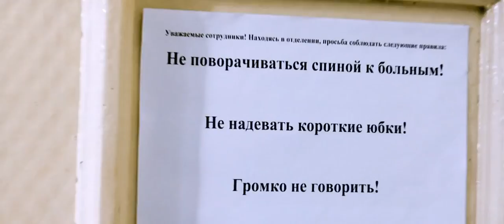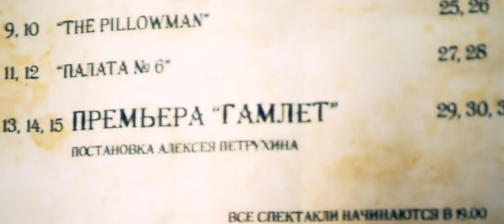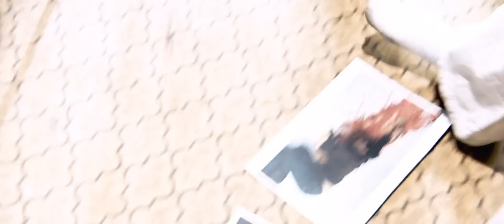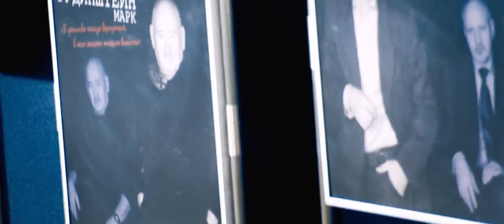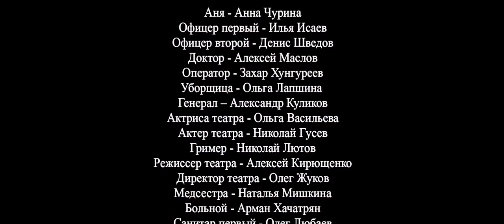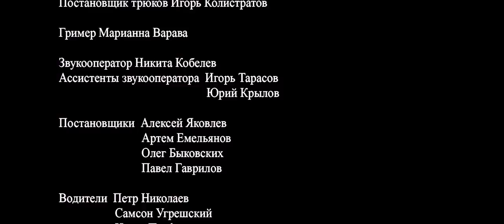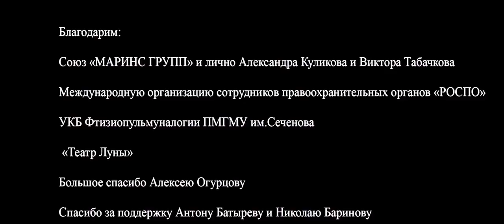Быть или не быть / Смотреть весь фильм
Двое опытных полицейских расследуют дело о тройном убийстве в театре. Из четырех актеров, оказавшихся в одной гримерке, выжил один. Под подозрением несколько героев трагедии, в том числе и знаменитая актриса, находящаяся в психиатрической клинике для принудительного лечения. Что привело всех к трагическому финалу? Кто виноват в смерти людей? Какие тайны живут за кулисами театра? Ответ на эти вопросы ищет главный герой, зритель, психологического триллера в стиле «live» «Быть или не быть».

Режиссер: Алексей Петрухин
Актеры: Алексей Маслов, Денис Шведов, Илья Исаев, Захар
Хунгуреев и Анна Чурина
Страна: Россия
Жанры: триллер, драма
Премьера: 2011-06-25